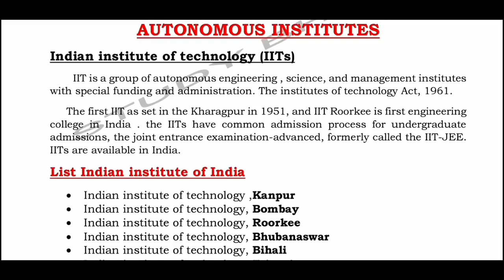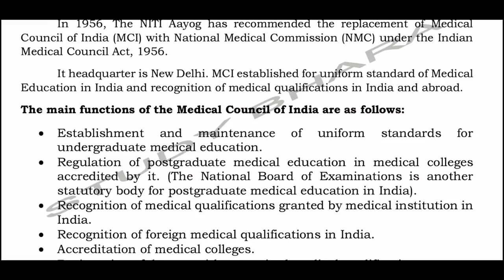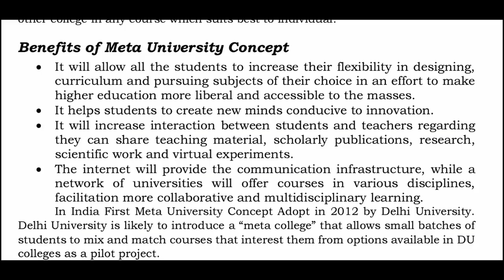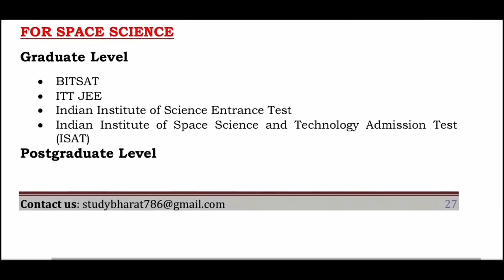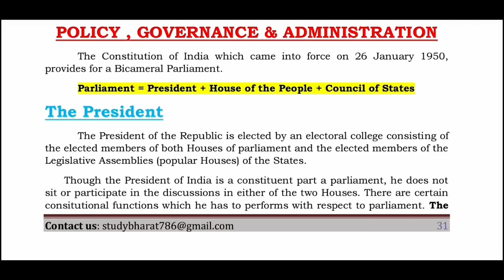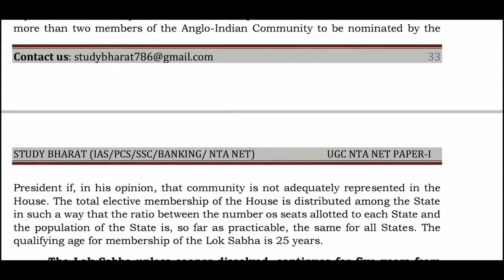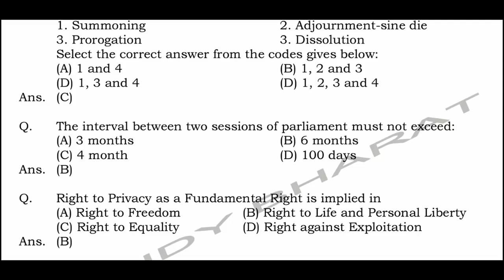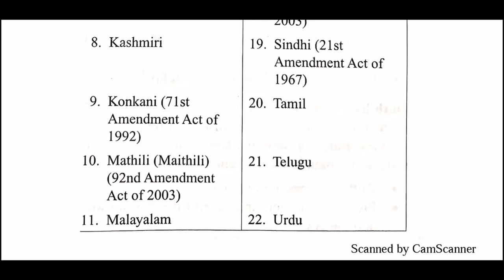TYPES OF INSTITUTIONS META CONCEPTS & RUSA POLICY GOVERNANCE & ADMINISTARTION LEC 3 UNIT 10 ENG